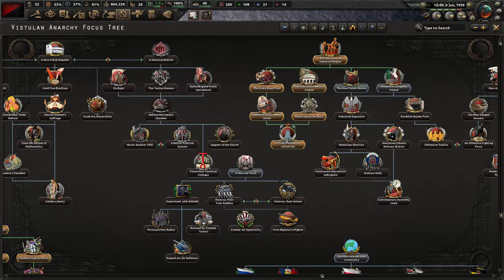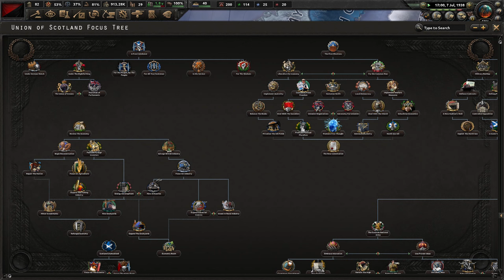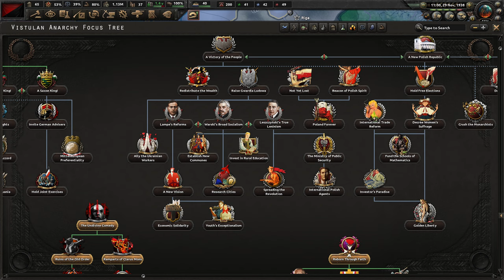[1] Kaiserredux Polska A-Z: Wiślańska Anarchia - Nie-Boska komedia